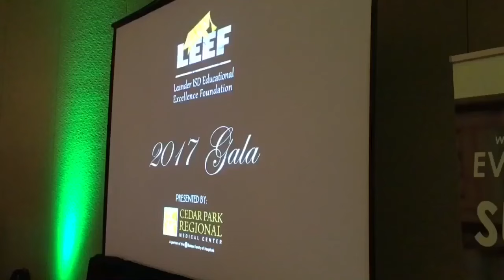LEEF Gala 2017 on CBS Austin at 5:30 | January 29th, 2017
What a fun event! The Leander ISD Educational Excellence Foundation held their annual Gala at the Hilton in Downtown Austin Saturday night. Bob Ballou and I were celebrity judges for the Lip Sync contest! The winners: Vista Ridge High School earning $2000 for Project Graduation. Cedar Park High School took 2nd and got $1000. Proceeds from the gala helped LEEF's Early literacy program, teacher's grants and college and career readiness.